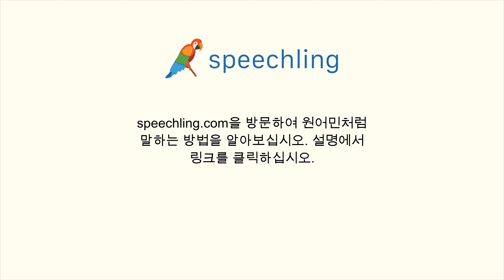중국어(간체)로 "저는 배불러요." 말하는 법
남자 목소리 :
我饱了。

여성 목소리 :
我饱了。

남성 음성 번역 :
저는 배불러요.

여성 음성 번역 :
저는 배불러요.